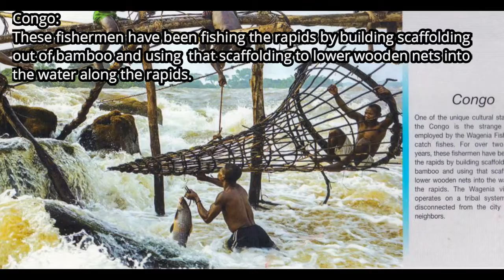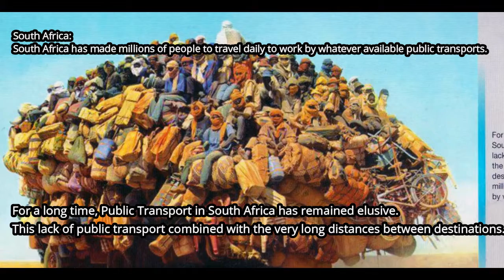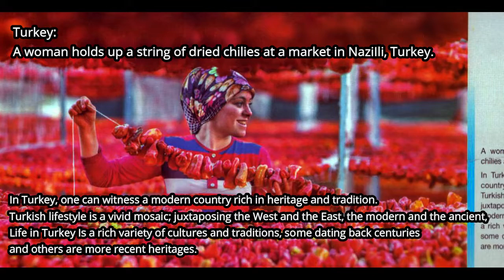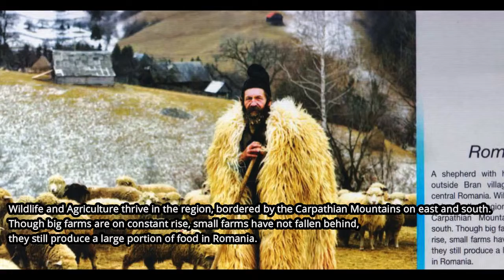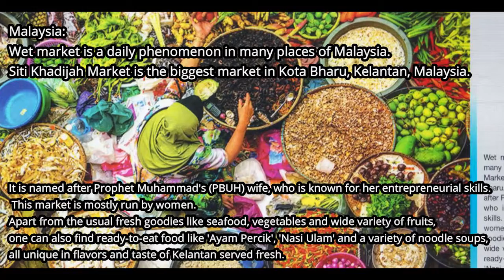11 Intriguing Cultures and Practices around the World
1:54
0:30
1:20

11 Intriguing Cultures and Practices around the World